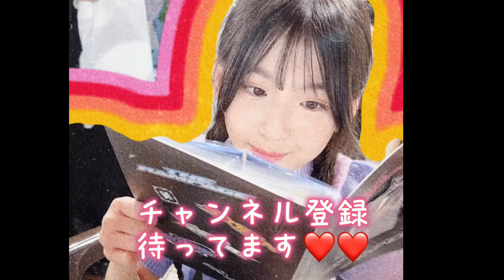小学生ももわ大量コスメ紹介【後編】！！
ゆわもも親子は、親子で歌ってみたり海外のお菓子を食べてみたり
日常や感動するサプライズ、ドッキリ、色々な動画を
投稿しております！TikTokでの活動もぜひチェックしてください！
現在は、10歳ももわがメインとなってモデルを目指しながらYouTubeを
頑張っています！
お手紙やプレゼント宛先はこの概要欄の下の方にございます＾＾

10歳ももわ→Cuugalという雑誌のモデルさんになりたい小学５年生

14歳ゆわ→ドラマーを目指しながら歌も歌える料理もできちゃう中学2年生！
　　　　　個性的なキャラクターで個人TikTokの人気も！

34歳　ママあつみ　→LINELIVEでトップ６の成績を誇るトップライバー
　　　　　　　　　　主婦でも夢を諦めないをモットーに歌手としても活躍。
　　　　　　　　　　SNSだけで生活して夢を子供と叶えたい人のために
　　　　　　　　　　会社を作るのが目標。

歌うこと、買い物、食べることが大好きな親子なので歌、ファッション、食べ物、いろいろなお仕事をしていきたいです！
コラボもぜひ！！！！

他のSNS

お手紙の宛先は、こちら→

105-0003

東京都港区西新橋1-22-4SpaceR 2F
株式会社NEXT CREATIVE
ゆわももチャンネル宛
（ももちゃんへ、ママさんへ、ゆわちゃんへ　誰宛へプレゼントか
個人名を書いていただけると
開封するときに助かります＾＾）